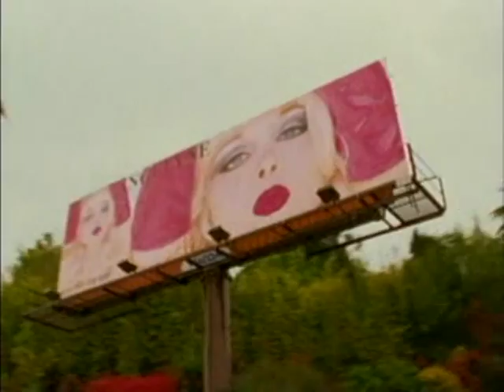Be Cool/ Studio Gangsters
"Studio Gangsters"
Performed by: Young Jeezy ft. DJ Drama
(C)2006 Bcd Music Group
Contains scenes from: "Be Cool"
(C)2005 MGM (Video & DVD)
Produced by: Mike Page
(C)2007 An Optimum Point Design